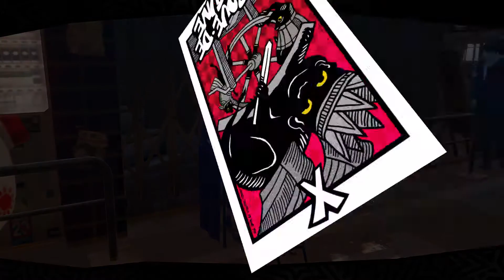Persona 5 - Walk Through Gameplay - Ep 65